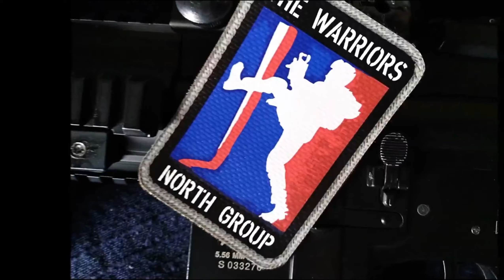Lost Town 2014 - 2020 (Nuestro "campo base")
Hoy nuestro "Campo Base".

 "Lost Town" (La Rioja).

Casi 7 años y mas de 76 jornadas disfrutadas en este campo y resumidas en este vídeo que quiere ser un homenaje a nuestro campo "base" y por el que han pasado mas de 1500 jugadores en este tiempo .
Lost Town es el campo por el que hemos pasado la mayoría de jugadores de La Rioja y también de lo que hemos llamado "La Cuadrilla". Esa gran hermandad de jugadores del norte de España.
Esperemos que mas pronto que tarde nos volamos a juntar y sigamos disfrutando como siempre hemos sabido hacerlo. Con muchas risas y con nuestras ganas de disfrutar